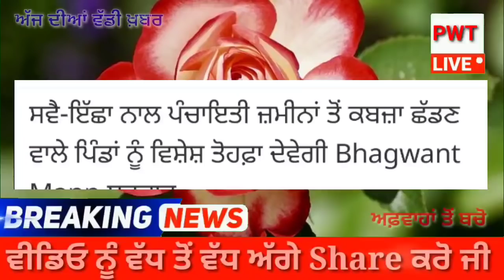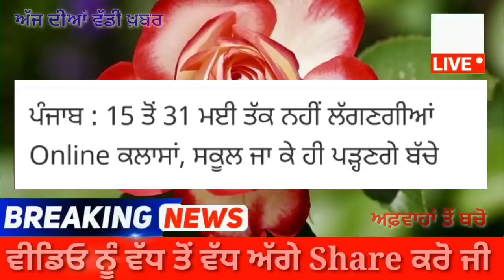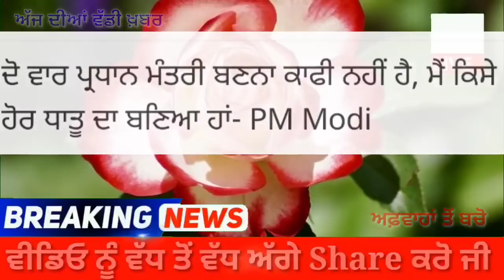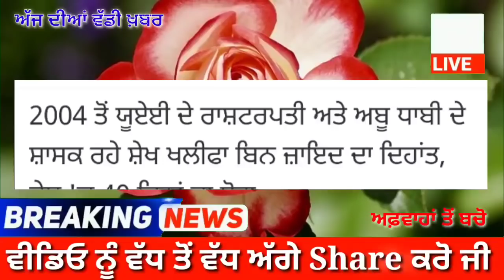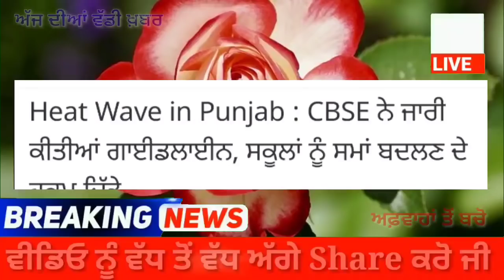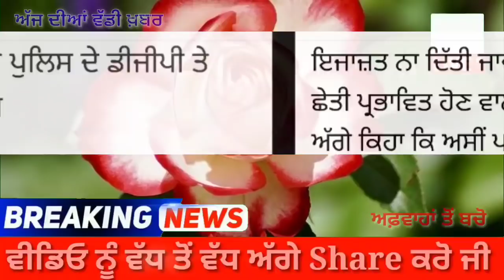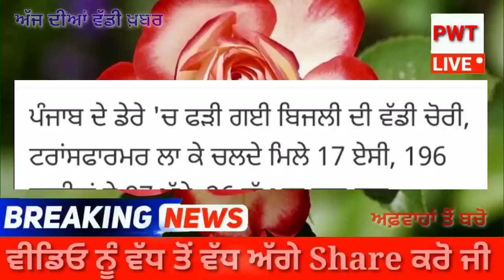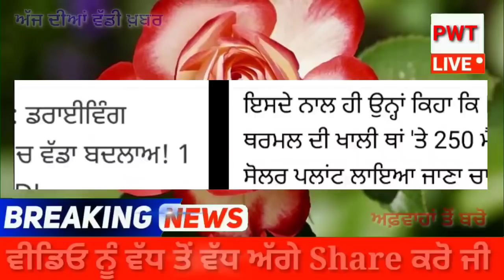Latest Punjabi News PM Modi ਨੇ ਪ੍ਰਧਾਨ ਮੰਤਰੀ ਬਣਨ ਬਾਰੇ ਕਰਤਾ ਵੱਡਾ ਐਲਾਨ - CM Mann ਵੱਲੋਂ ਬਿੱਜਲੀ ਚੋਰੀ ਤੇ..